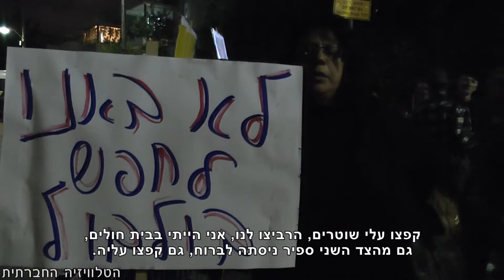הפגנה נגד מח"ש מול ביתה של ציפי לבני (עם כתוביות)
הפגנה מול ביתה של ציפי לבני, שרת המשפטים והאחראית לתפקוד הלקוי של מח״ש, בדרישה לסגור את הארגון. לטענת המפגינים מח"ש אינה עושה את המוטל עליה, ואין לה את הכלים לפקח על השחיתות והאלימות המשטרתית. מסך כל עשרות אלפי התלונות המוגשות למח"ש בשנה, רק 10% מגיעים להעמדה לדין. בכתבה מרואיינים כרמן אלמקייס, אשר הותקפה והוטרדה על ידי שוטר והתיק נגדו נסגר, וברק כהן, פעיל חברתי.